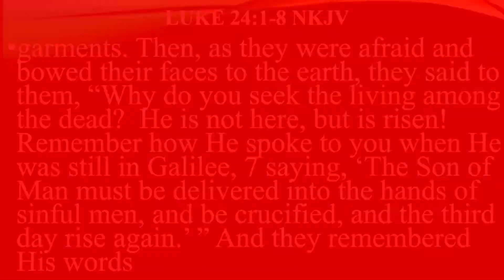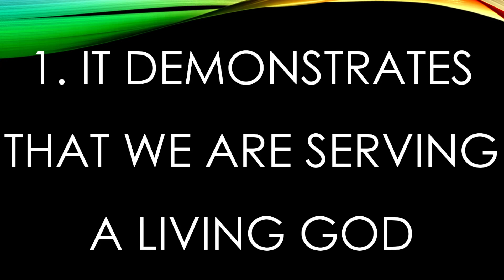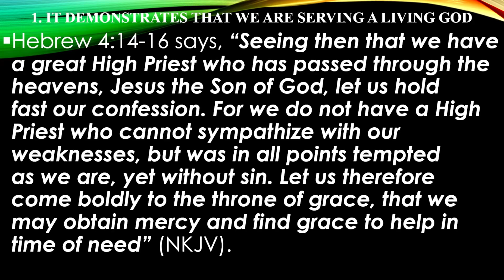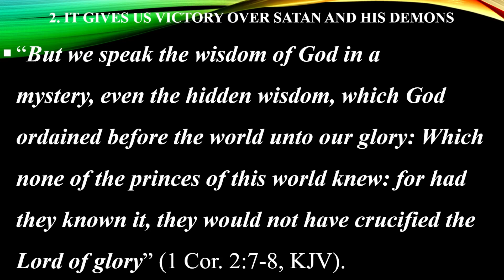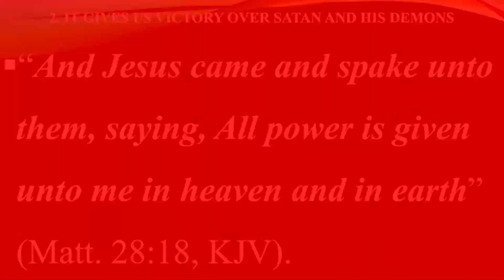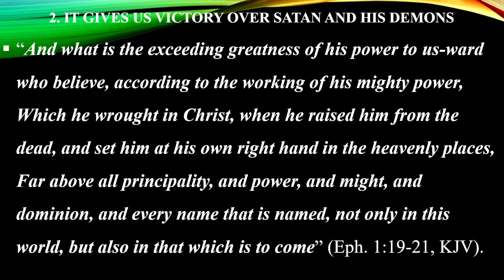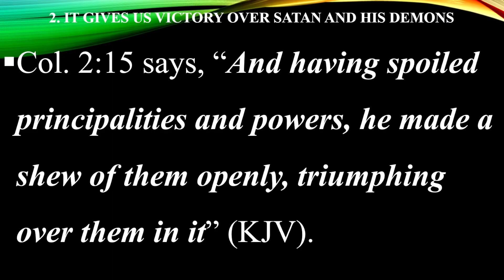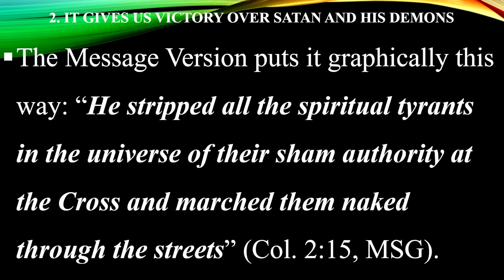THE POWER OF HIS RESURRECTION by Pastor Emmanuel Ajala